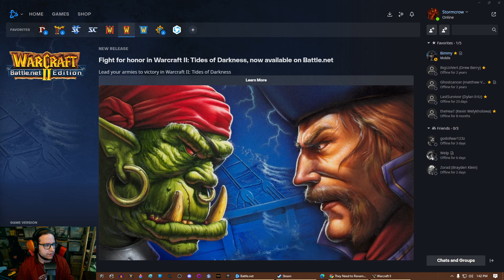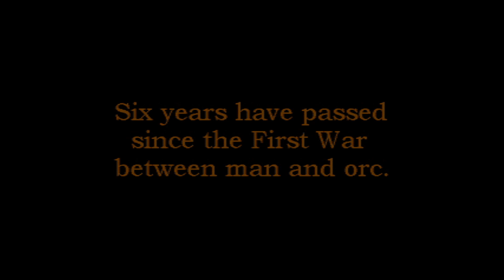StormcrowOne # 37.1 || Warcraft II: Tides of Darkness -- The Orc Campaign (1)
I'm going a little further back from Diablo before going forward to newer games. This is another one of my first RTS games I ever played, oh how I'm having childhood memories flooding through me right now.

0:00 - Warcraft II Introduction

= Act I -- Seas of Blood =
5:36 - I. Zul'Dare
15:10 - II. Raid at Hillsbrad
22:32 - III. Southshore
47:49 - IV. Assault on Hillsbrad